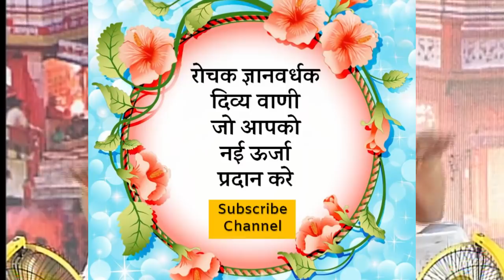Katha @Haridwar - Sant Shree Indradevji Maharaj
हरिद्वार कथा - 2016 Video
परम पूज्य गुरूजी के सेवा प्रकल्प जैसे गौसेवा, वृद्ध माता-पिताओ की सेवा, भोजन-प्रसादी आदि सेवाओं में  सहयोग देने हेतु लिंक पर क्लिक करे :

दान देने  हेतु अकाउंट डिटेल्स
Account Name: Krantikari Rashtrasant Indradevji  Radharas Bihari Bahuuddeshiya Sanstha
Branch: Mahabal, Jalagaon
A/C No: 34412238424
IFSC Code: SBIN0015063
|| धन्यवाद ||